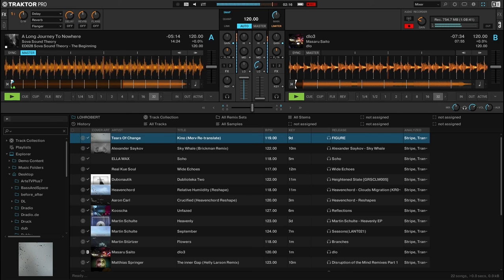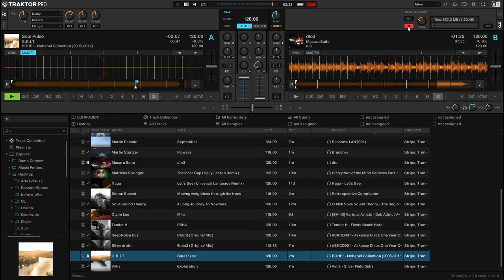Deep Space Mix by f.a.r.e.s: Underwater Exploration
Num. Artist - Title // Release Start Time
1 Silverdroid - Echo3 (Original Mix) // Askance Discs One Year Collection 00:00:00
2 Tears Of Change - Kino (Merv Re-translate) // FIGURE 00:04:07
3 Vytis - Exploration // Silver Field Dubs 00:07:55
4 Otzim Lee - Mira // Dub Addict Vol.2 00:11:59
5 Aaron Carl - Crucified (Heavenchord Reshape) // Reshapes 00:15:44
6 Martin Stürtzer - Flowers // Branches 00:19:38
7 Naga - Let's See (Universal Language Remix) // Let's See 00:23:37
8 Martin Schulte - September // Seasons 00:28:24
9 Alexander Saykov - Sky Whale (Brickman Remix) // Sky Whale 00:31:32
10 Real Kue Soul - Wide Echoes // Wide Echoes 00:35:01
11 Kooscha - Unfazed // Reflections 00:39:31
12 DeepNoize DJs - Chord (Original Mix) // Askance Discs One Year Collection 00:43:15
13 Matthias Springer - The inner Gap (Helly Larson Remix) // Disruption of the Mind Remixes Part 1 00:47:14
14 Heavenchord - Relative Humiidity (Reshape) // Clouds Migration 00:51:15
15 Dubonautik - Dublioteka Two // Heightened State 00:55:54
16 ELLA WAX - Soho // Soho 01:00:20
17 Sova Sound Theory - A Long Journey To Nowhere // The Beginning 01:04:50
18 Masaru Saito - dlo3 // dlo 01:10:27
19 G.R.I.T. - Soul Pulse // ROHS! - Netlabel Collection (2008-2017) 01:15:15